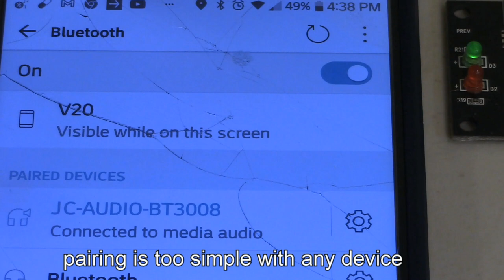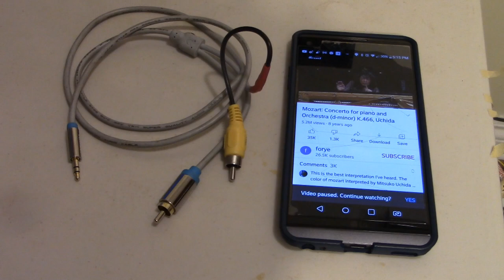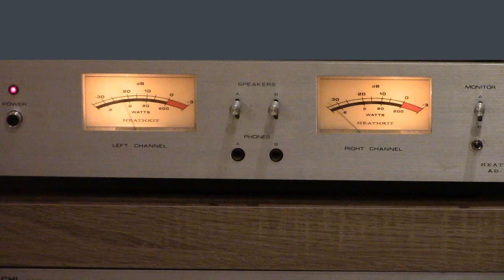bluetooth 5.0 vs wired sound quality blind test with 6C33C-B tube amplifier ; fluxion audio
I guess nobody can tell the difference